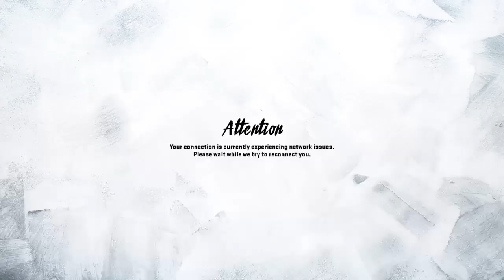Madden NFL 20_20190822232550